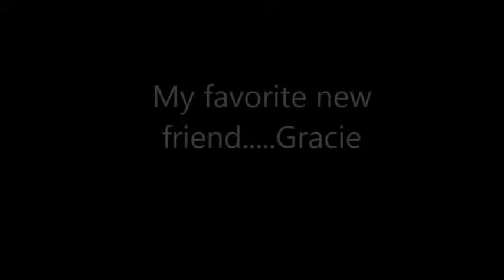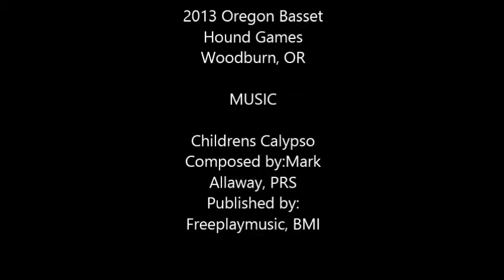Barkley The Basset 2013 Basset Games Woodburn Oregon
Just a little clip of some of the friends that Barkley met during the 2013 Basset Games in Woodburn Oregon.  He had a great time and would like to thank all the volunteers at the event as well as those who work hard year round helping in the rescue of so many bassies!  Barawroooo!  Just look for Barkley the Basset!